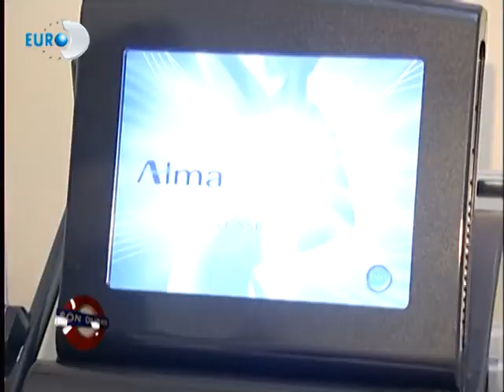Son Durak Cemm Beauty Acilis 213